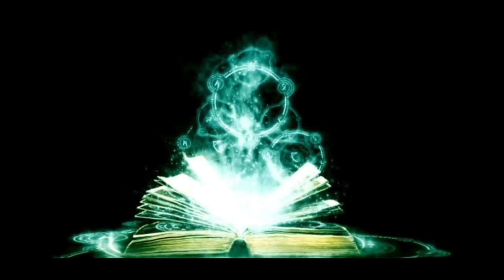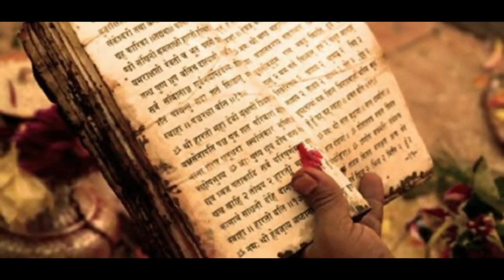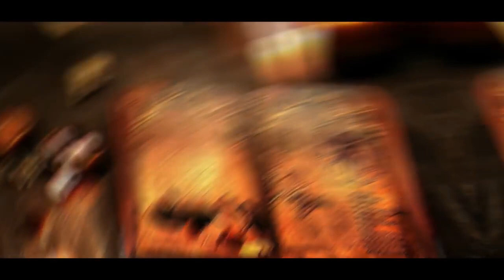સ્ત્રીઓ નેજ કેમ માસિક પીડા ? ક્યા શ્રાપ ને લીધે શરૂઆત થઈ માસિક ધર્મ ની ? Garvo Gujarat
સ્ત્રીઓ નેજ કેમ ભોગવી પડે છે માસિક પીડા ? ક્યા શ્રાપ ને લીધે શરૂઆત થઈ માસિક ધર્મ ની ? Garvo Gujarat

Timestamp in this video :

01:00 ગુજરાતી માહિતી
02:00 ગુજરાતી જાણકારી
03:00 ગુજરાત
04:00 ગુજરાત સમાચાર
05:00 ગુજરાતી
06:00 માહિતી
07:00 મહત્વપૂર્ણ જાણકારી
08:00 ગરવો ગુજરાત

Garvo Gujarat